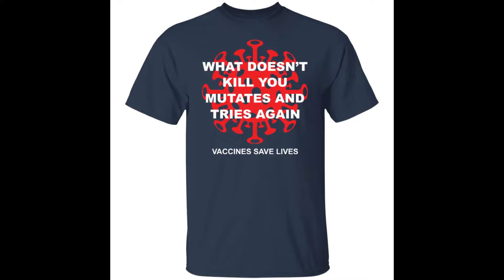What doesn’t kill you mutates and tries again vaccines save lives shirt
What doesn’t kill you mutates and tries again vaccines save lives shirt, sweatshirt, hoodie,…available at bucktee.com with sporty, dynamic, modern designs suitable for wearing: School, sports, take a walk, go out, … make a good impression. The fabric is soft and thick, suitable for hot summer weather and cold winter weather. Each seam of the shirt is very delicate, well-thought-out, diverse and fresh colors will surely satisfy the most fastidious guys.